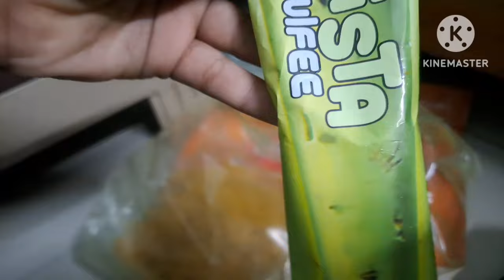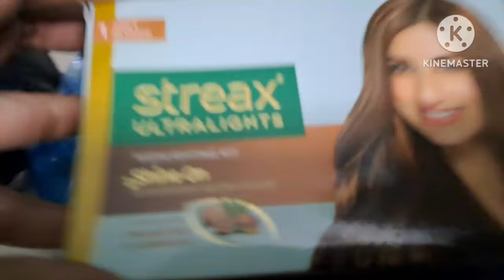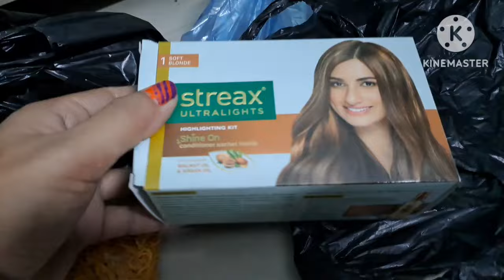মা আর Tanish ভাই হঠাৎ কেনো এলো আমাদের রুমে? 25June 2024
মা আর ভাই  হঠাৎ কেনো এলো আমাদের রুমে?